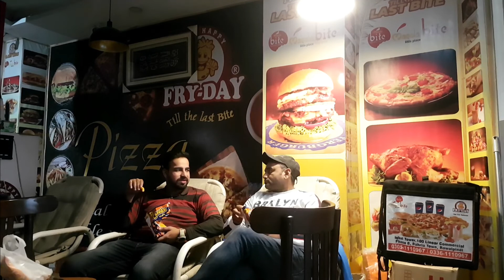Rawalpindi Ki Famous Halwa Pori | Pakistani Food Street EP-18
Food Review Of Pakistani Foods